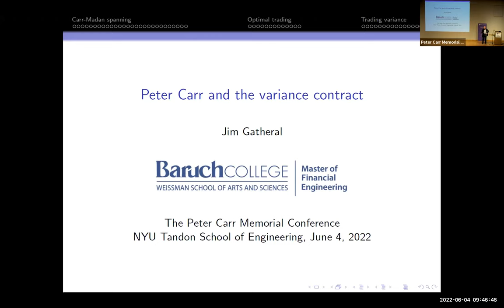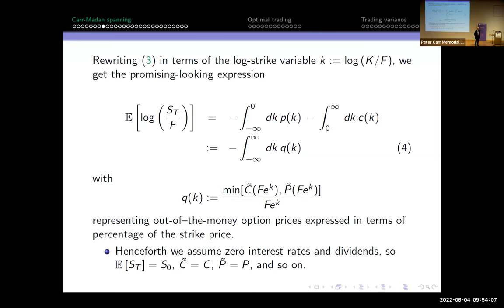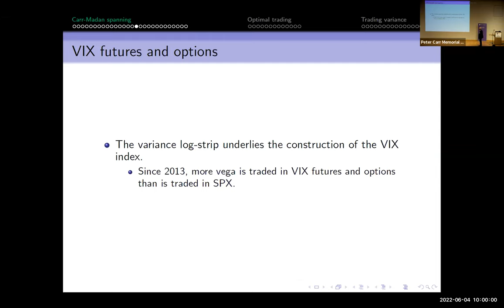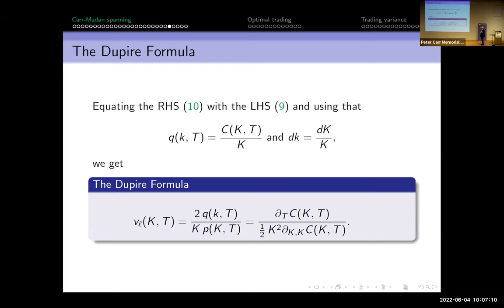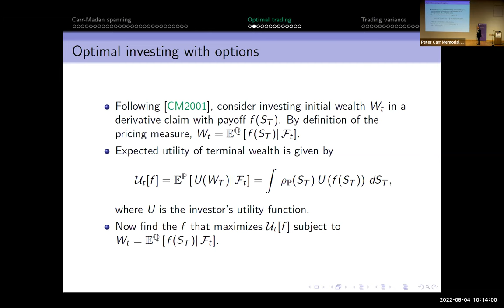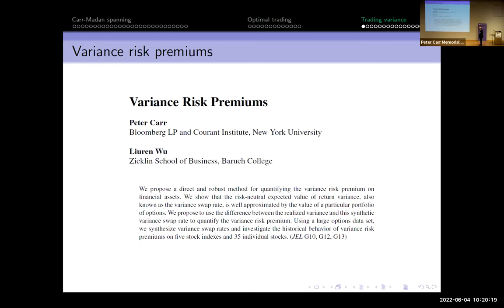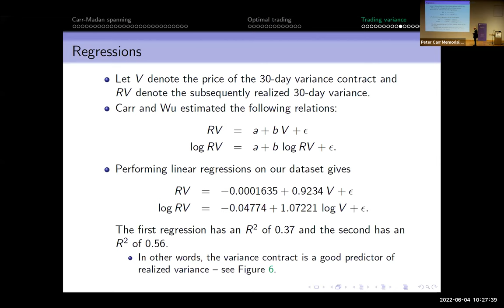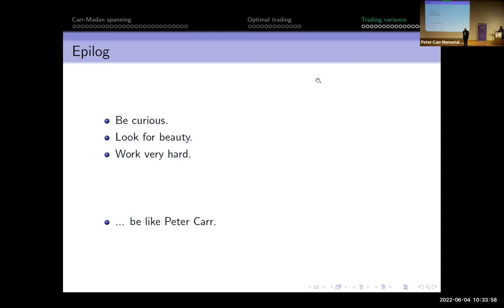The Peter Carr Memorial Conference: Jim Gatheral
"Peter Carr and the variance contract"